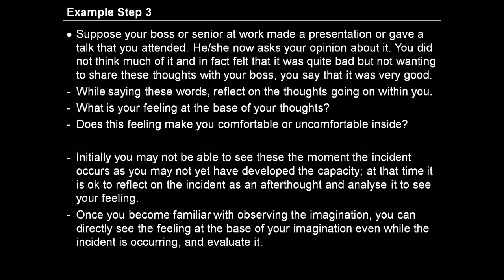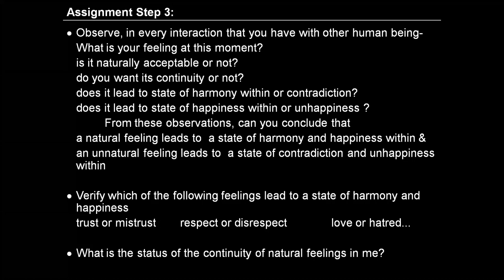Day 4 English E1S3